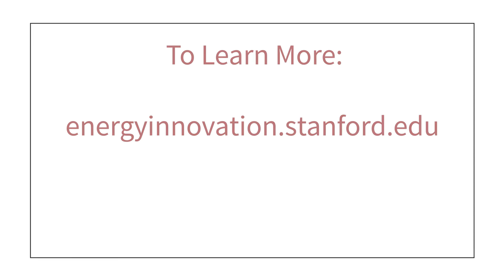Stanford Faculty - Meet Banny Banerjee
Banny Banerjee is Professor of Practice and Director of Stanford ChangeLabs at Stanford University and teaches in the online program in Energy Innovation and Emerging Technologies. Originally trained as an architect, he holds graduate degrees in Architecture, Mechanical Engineering, and Design. In India, he worked in the fields of architecture, structural engineering, adobe housing for the rural poor, and low embodied energy building systems. After coming to the U.S., he worked in the fields of computer simulation for energy in complex systems, software engineering, mechanical engineering, product design, industrial design, furniture design, interactive art, and design strategy. His interests in the confluence between digital and physical experiences took him to Xerox PARC where he worked on ambient media and physical computing. Prior to Stanford, he worked for IDEO as designer and design strategist creating novel experiences and crafting futures for high technology companies.